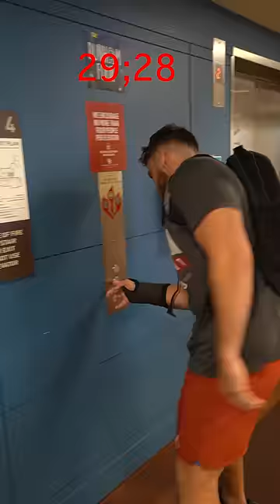When You're Late For Football Workouts 😂